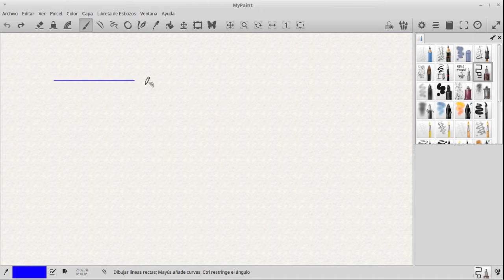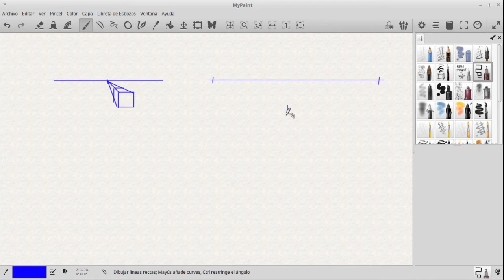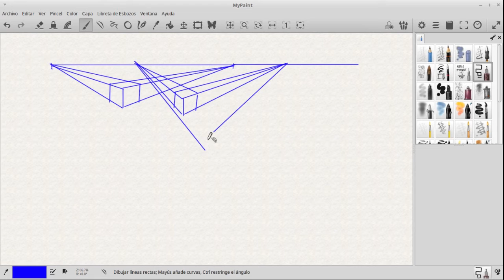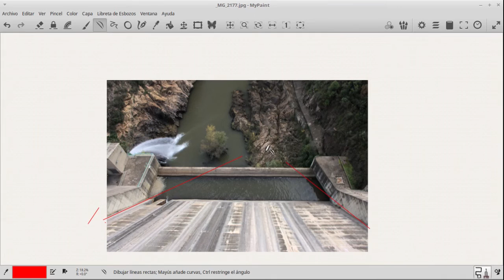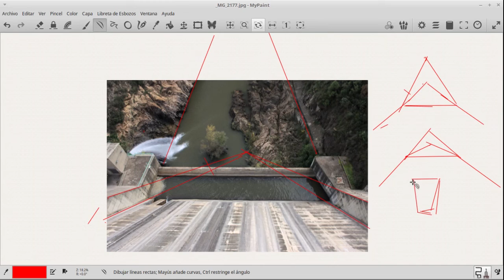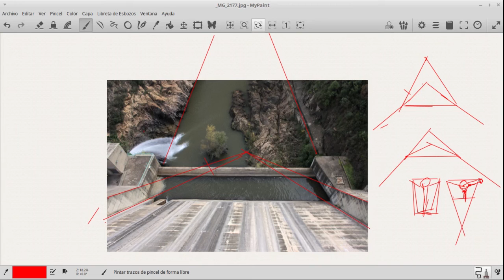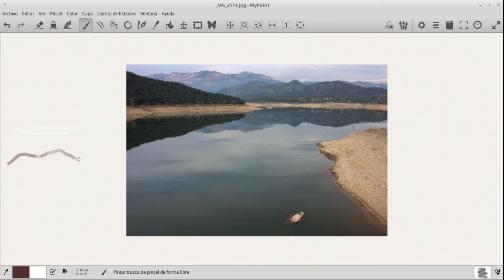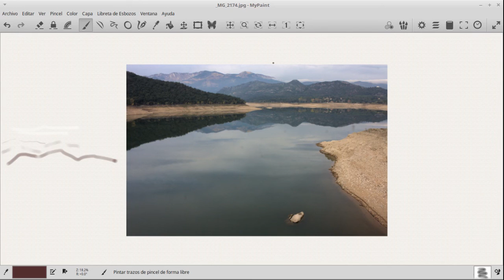18 Resumen del curso Perspectiva atmosférica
Último video-tutorial de los dedicados a la perspectiva artística, dando un  repaso general a todo el curso y dando una aproximación a la perspectica atmosférica, o sea, la atenuación de luces, colores y formas que se va produciendo conforme los sujetos están más alejados del observador.